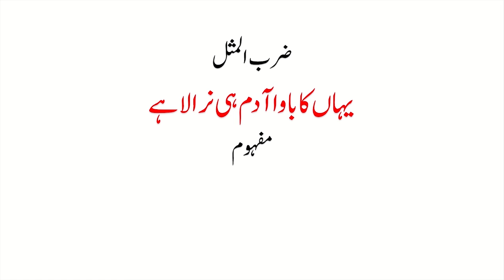Top 100 Urdu Proverbs || مشہور ضرب الامثال / کہاوتیں || Zarb-ul-Imsaal & Kahawatein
Doston is video mein hum aap ka sath Top 100 Urdu Proverbs  Share  kary ga umeed hain ap ko hamari yah vedio pasand aye gi.
Urdu Adab Ki Duniya#